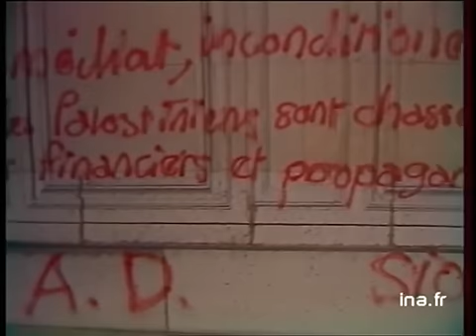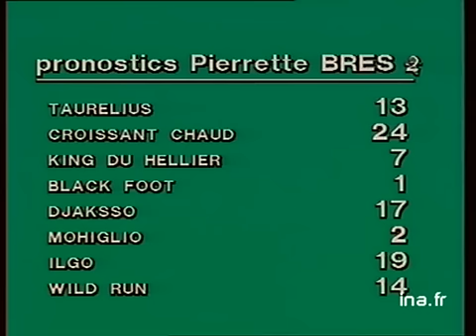20h Antenne 2 du 11 août 1982 - Attentat à Paris | Archive INA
11 août 1982
Un attentat a frappé la Rue des Rosiers à Paris.